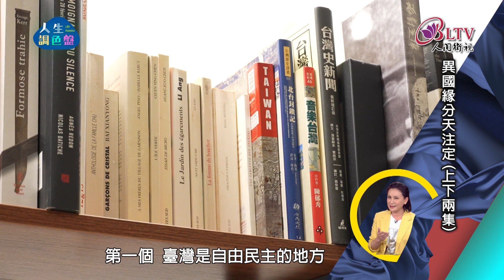《人生調色盤》搶先看，240309、240310播出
《異國緣分天注定》 播出時間：上集 03/09 21:00 下集 03/10 21:00
來自法國的尚若白，1996年開始與台灣有頻繁的接觸，1998年開始導演生涯，至今已完成多部關於台灣政治、文化、宗教及生活的紀錄片，尤其在接連完成《廖瓊枝戲夢巴黎》，《戲夢蘭陽》，《逸心為戲》等紀錄片，就深深喜愛歌仔戲。
來自尼泊爾的蘇岳陽，與台灣籍妻子結婚後，20多年前移居台灣，在台中開設尼泊爾文化的手工藝品店，並歸化台灣籍，8年前更投入義警行列，進行夜間巡邏、守護社區。他認為新住民也要為地方治安打拼，因此獲大雅分局績優義警表揚。

⏰ 每週六、日 / 晚間9點【首播】
⏰ 每週六、日 / 凌晨3點、下午3點【重播】